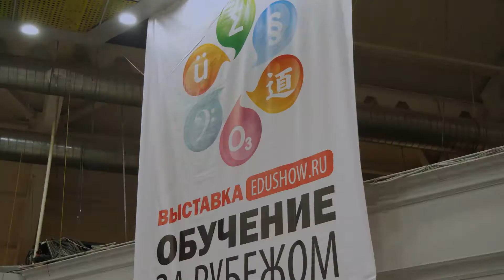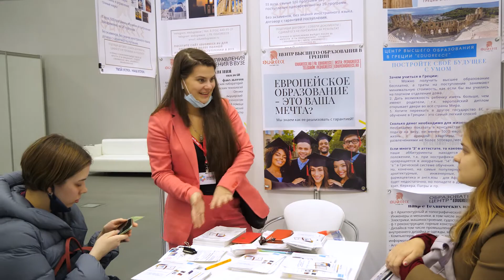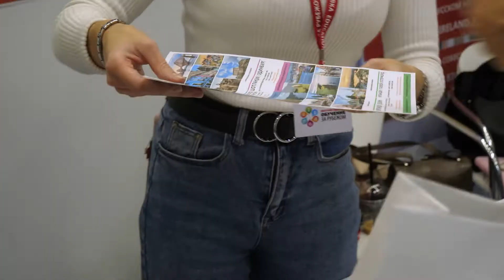Образование за рубежом: Education Show в Москве!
🎬 Видеоотчет о прошедшей выставке «Обучение за рубежом — Education Show» в Москве в 2021.
Ждем вас на следующей выставке в марте 2024!